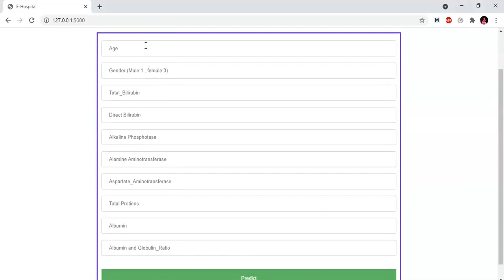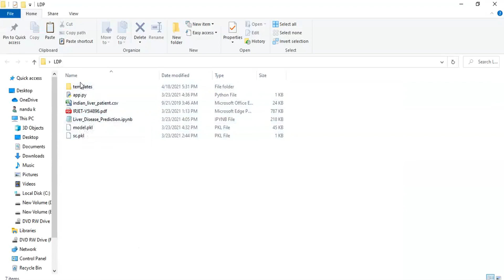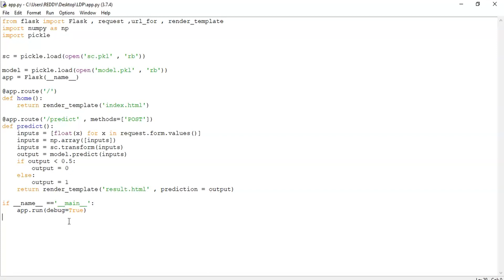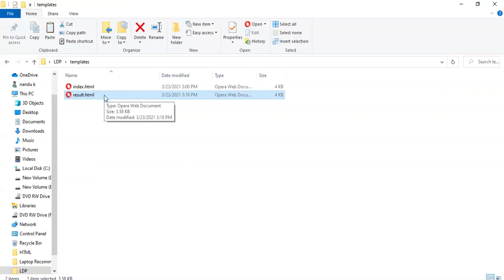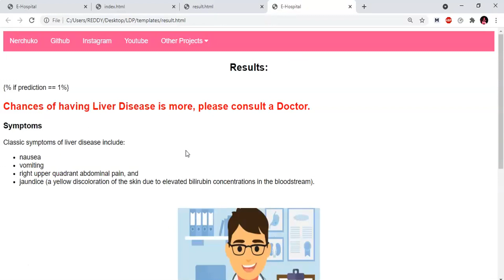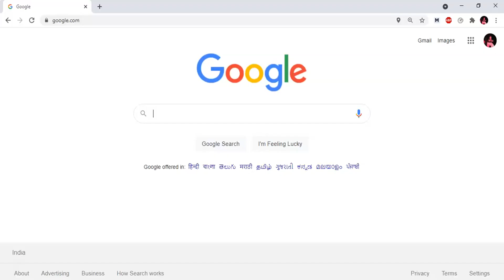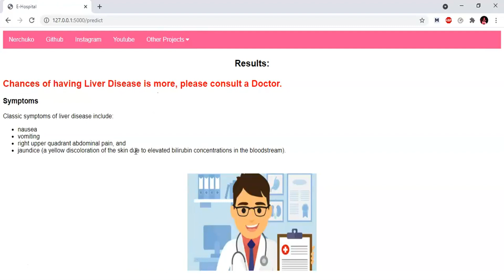Liver Disease Prediction (Part - 2) in Telugu || Machine Learning in Telugu || Flask || Nerchuko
Hey folks,

In this video, we are doing a Liver Disease prediction project using machine learning techniques in Telugu